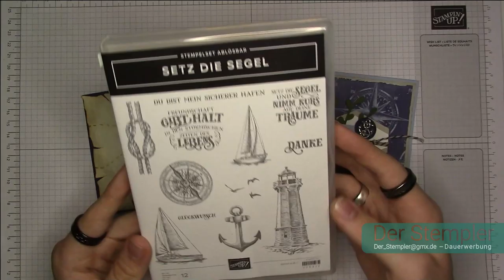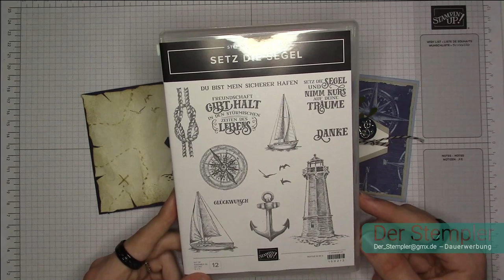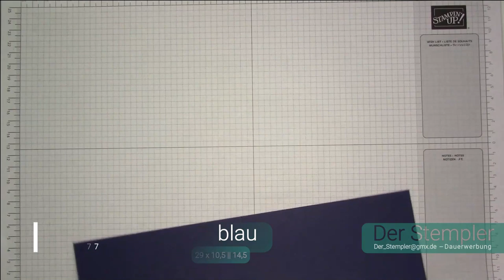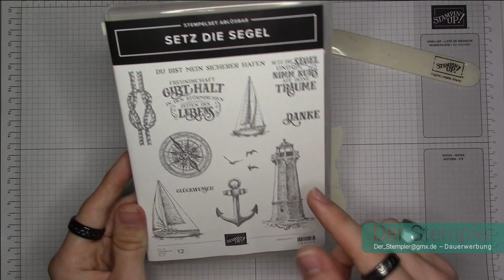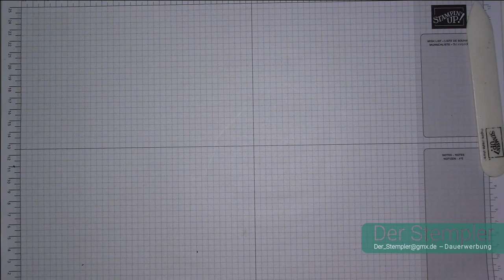Männerkarte "Meer der Möglichkeiten" Ohne Stanzformen | Der Stempler ~ Stampin Up!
Alle Artikelnummern, Details und Maße:

Papiermaße (in cm):
Basis 10,5 x 29 || 14,5 Marineblau, Rauchblau
0. Auflage 10,5 x 14,5 Wildleder
1. Auflage 10 x 14 Vanille (2 mal), Weiß, Saharasand
2. Auflage 9,5 x 13,5 DSP

Facebook: Tim Lauer (Der Stempler)
Instagramm: der_stempler

Werkzeuge & Hilfsmittel:
#103579 – Papierschere
#102300 – Papierfalter
#144107 – Aufheb-Helfer
#126199 – Stempel u. Preforiermatte
#148187 – Stamparatus
#126200 – Säuberungskissen

Klebemittel Basics:
#110755 – Mehrzweck Flüssigkleber
#104332 – Snail Klebemittel
#103683 – Miniklebepunkte
#138995 – Abreiss-Klebeband

Spezielles Material in diesem Video:
#106577 – Farbkarton Marineblau
#119982 – Farbkarton Wildleder
#106550 – Farbkarton Vanille Pur
#150085 – Farbkarton Rauchblau
#121695 – Farbkarton Saharasand
#106549 – Farbkarton Flüsterweiß
#133683 – Farbkarton Waldmoos
#147110 – Klassisches Stempelkissen Marineblau
#147115 – Klassisches Stempelkissen Wildleder
#147277 – Craft Stempelkissen und Nachfülltinteinte (Weiß)
#141337 – Schwämme (3 stk.)
#102845 – Mischstifte (3 stk.)
#149483 – Gestreifte Kordel (Marineblau&Saharasand)
#149482 – Metall-Accessoires Ahoi
#150212 – Stempelset Setz die Segel
#151068 – Produktpaket Setz die Segel
#149481 – Designerpapier Meer der Möglichkeiten
#141491 – Stanze Klassisches Etikett
#145667 – Stanze Etikett nach Mass
#148012 – Stanze Zierzweig
#119868 – 1‘‘ Kreisstanze

Dieses Video widme ich Johannes, meinem größten Fan!